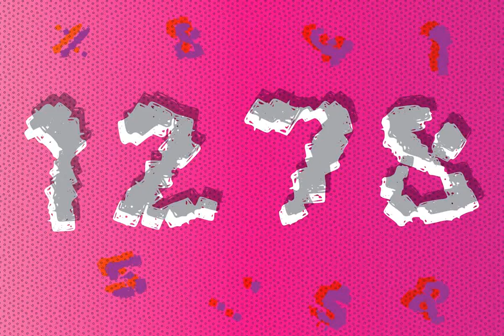Print Blocks Font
Download Print Blocks Font at YouWorkForThem

Print Blocks is a casual display font. Clean and a little bit quirky, this font is the perfect fit for all of your logos, branding, social media, and crafty DIY projects.